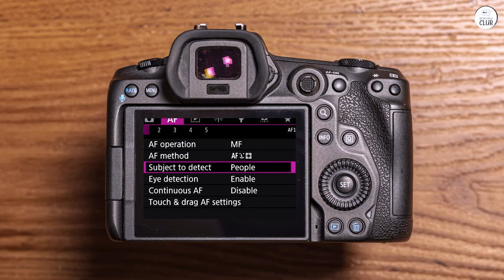Mirrorless Marvel: Why Canon’s EOS R5 Stole My Photographer Heart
Canon EOS R5

Top 5 Digital Cameras:
Sony A7 IV
Canon EOS R5
Fujifilm X-T5
Nikon Z9
Panasonic Lumix GH6

00:00 Intro
00:20 Quality
00:41 Summary